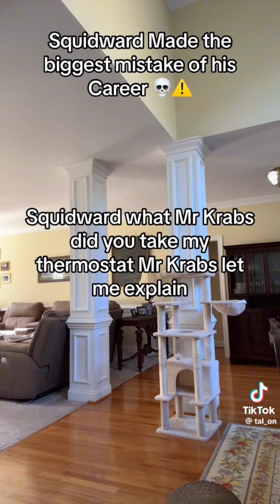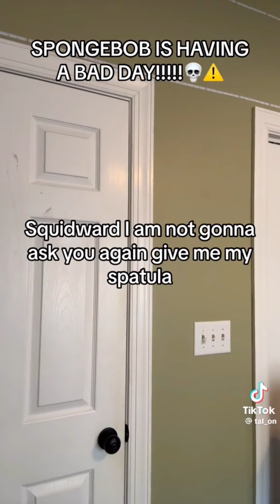Tal-On Lots Of ￼￼Idiotic TikTok Compilation